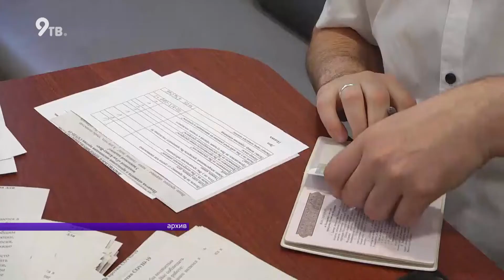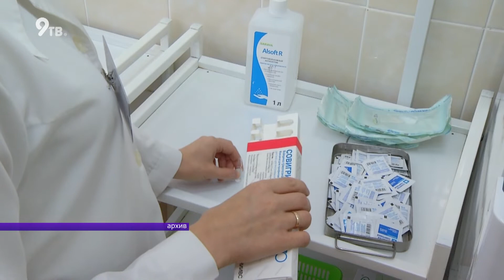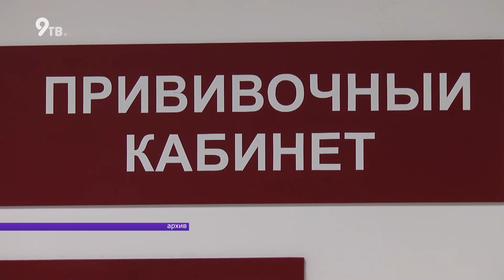Обязательная вакцинация Реакции